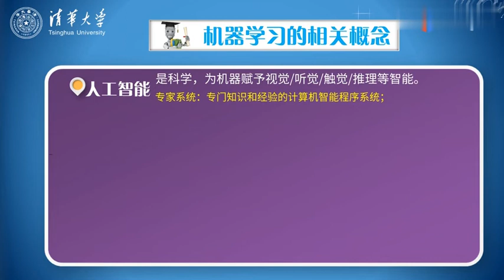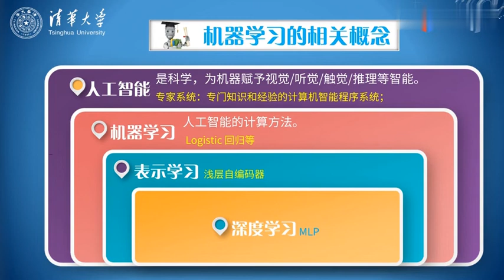易學族 MS_3007 大數據機器學習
『國家級課程』授時:全50講/→授課學校： 清華大學

 《大數據機器學習》課程是面向信息學科的高年級本科生或研究生開設的基礎理論課，目的是培養學生深入理解大數據機器學習理論基礎，牢固掌握大數據機器學習方法，並能夠解決實際問題等綜合能力。課程的主要內容包括：統計學習基本理論，機器學習基本方法，深度學習理論和方法。

課程概述